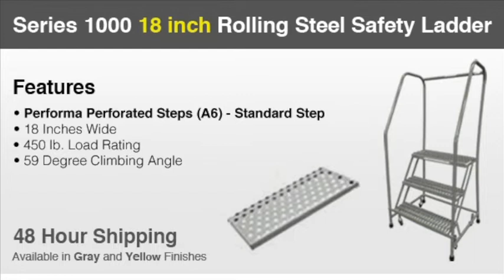Rolling Steel Ladders